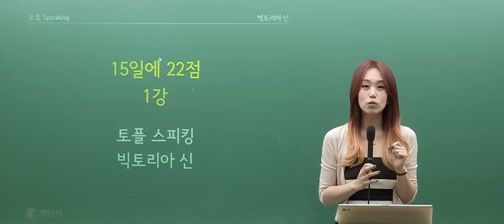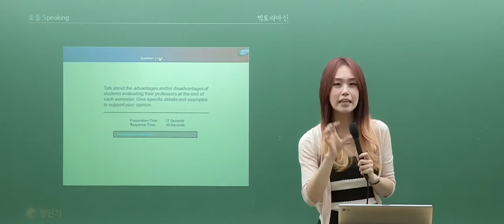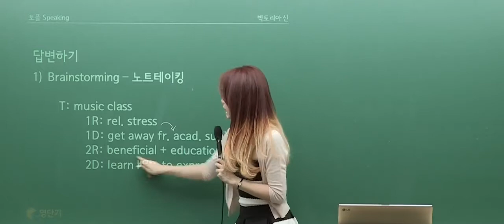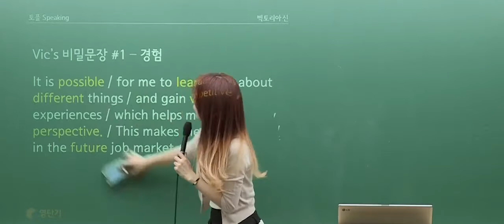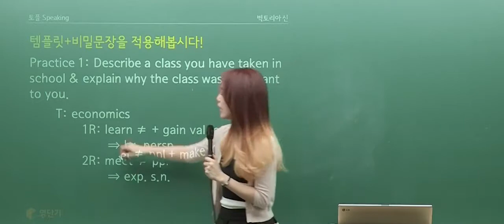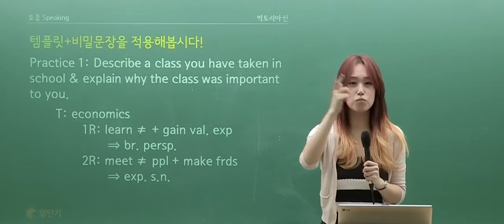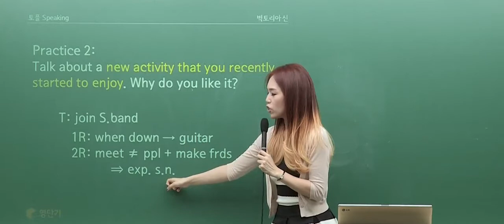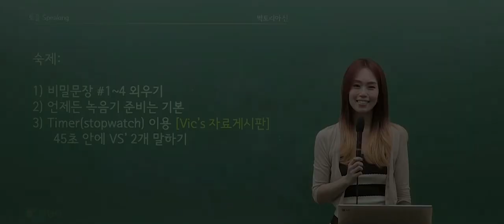[영단기토플] 빅토리아신T_빅토리아 비밀문장 암기로 15일만에 토플 스피킹 22점 달성하는 방법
[영단기토플]

비밀문장으로 막힘없이
토해내다!

스피킹 강좌 선호도 1위!